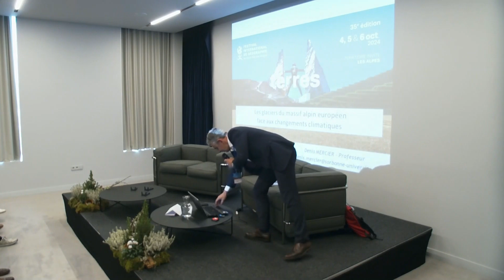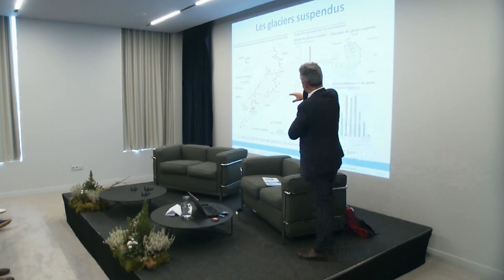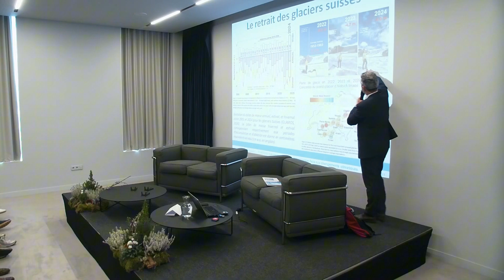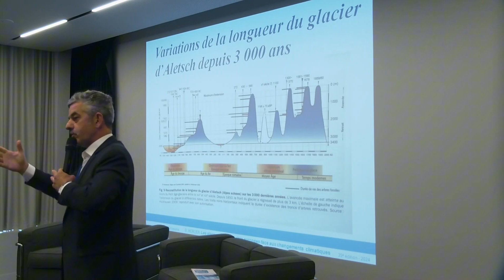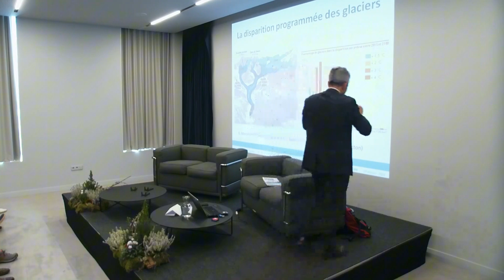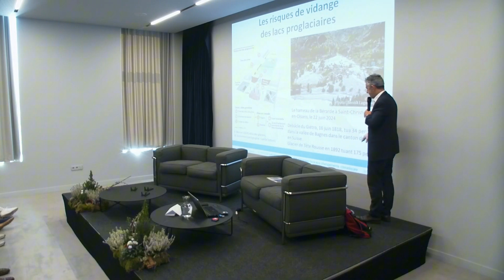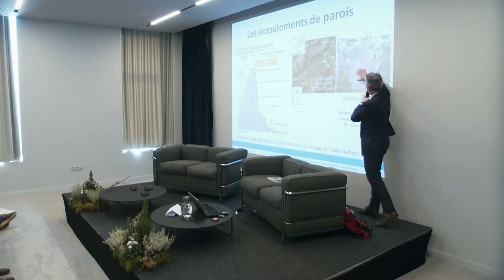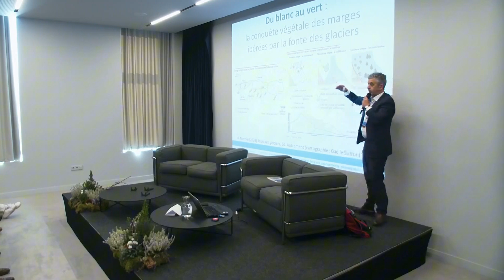Les glaciers alpins face aux changements climatiques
avec Denis MERCIER, géomorphologue